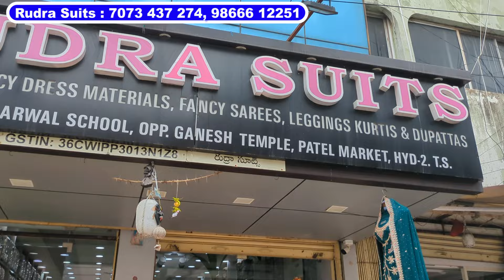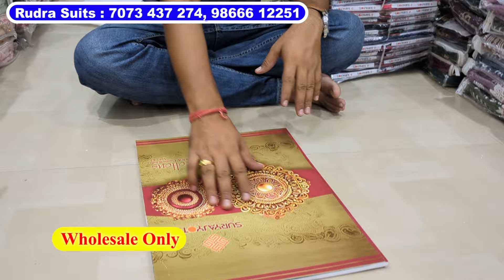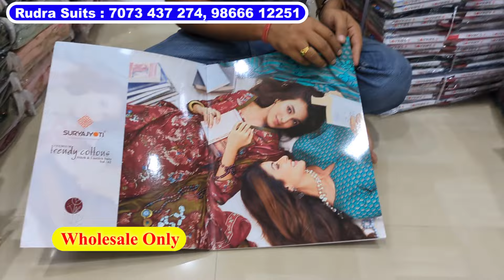Hyderabad Wholesale Dress Materials | Partywear Fancy Work Pakistani Suits Online Shopping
Shop Address :
Rudra Suits
Agarwal School, Opp. Ganesh Temple
Patel Market, Hyderabad

wholesale dress materials wholesale dress materials in Hyderabad
wholesale dress materials in madina hyderabad wholesale dress material shop madina wholesale pakistani suits wholesale pakistani suits in hyderabad wholesale pakistani dresses in hyderabad Offer Rates on Dress Materials Hyderabad Wholesale Online Shopping Latest Suits Collection
wholesale suits wholesale suits collection wholesale suits online shopping
wholesale readymade suits in hyderabad rudra suits rudra suits & sarees
rudra suits hyderabad rudra suits patel market wholesale pakistani dress
wholesale dress pakistan  wholesale stitched pakistani dresses pakistani catalogue dress wholesale

wholesle paksitani suits, wholesale dress materials, wholesale readymade suits, wholesale dresses, wholesale suits in hyderabad, wholesale pakistani suits, wholesale designer suits, wholesale market pakistani suits, wholesale dress materials in charminar, wholesale dress materials in hyderabad, wholesale pakistani suits in hyderabad, wholesale suits online shopping, best in surat dehli chandni chowk ludhiana amristar ambala jaipur gandhi nagar delhi jalandhar lajpat nagar mumbai bangalore chennai coimbatore, charminar wholesale, wholesale designer suits, madina wholesale market, wholesle new model suit designs, latest collection from wholesaler, hyderabad wholesale dress materials madina wholesale paksitani suits with price online shopping with whastapp video call transport single set courier ladies suit wholesale market Cotton Dupatta Suit New Collection Muslin Suit for Patch Wale surat Pakistani Suit  kolkata readymade pakistani suits pakistani designer suits bangalore pakistani wedding dresses catalog dress materials pakistani fancy dresses  palazzo farshi garara sharara lehenga coimbatore design jaipuri cotton dress cod ludhiana materials low price in madina market delivery single set pure cotton work suits charminar wholesale bridal gowns new models suit delhi chandni chowk designs cash on delivery patel market rikab gunj hyderabad weddings new designs collection mumbai nakhuda mohalla market dupatta muslin suit partywear suit wholesale chennai market branded kashimi suits premium designer gown pure hand work designer outfit stitch suits for girls stitched unstitched dress

पाकिस्तानी सूट घर बैठे मंगवाए दिल छू लेने वाले सूट प्योर दुपट्टा सूट  रमजान स्पेशल कलेक्शन सलवार सूट बुटीक कलेक्शन सबसे सस्ते रेट में हैवी सूट कलेक्शन